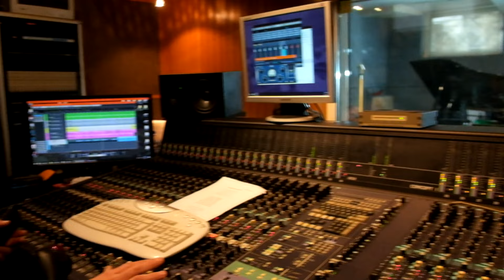Φοίβος Δεληβοριάς - Κρυφά μες στην καβάτζα | Official Music Video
Βρείτε το "Κρυφά μες στην καβάτζα" από το album "Τα Απρόοπτα" του Χρήστου Νικολόπουλου σε όλες τις ψηφιακές πλατφόρμες

"Τα Απρόοπτα" κυκλοφορούν σε 300 αριθμημένα, έγχρωμα αντίτυπα βινυλίου με την υπογραφή των δημιουργών. Κάντε παραγγελία του LP από το ogdooshop.gr εδώ

Φοίβος Δεληβοριάς - Κρυφά Μες Στην Καβάτζα | Official Audio Video

Στίχοι:

Θα ΄ρθω ένα βράδυ να σε βρω στα στέκια που συχνάζεις
Εκεί που πίνεις τα ποτά και ποιήματα διαβάζεις
Πρώτες εκδόσεις θα κρατώ να σε εντυπωσιάσω
Ελύτη και Σικελιανό δυο στίχους να διαβάσω

Και μες στους κύκλους του καπνού
Κρυφά μες στην καβάτζα
Αν κάτι δε το λέω καλά
Συγχώρα μου τα φάλτσα

Άκου τα λόγια τα σωστά κι αφέσου στη μαγεία
Και στο βυθό του ποτηριού πνίξ’ τη φιλολογία
Σταμάτα να μου εξηγείς τις ρίμες και τις παύσεις
Κι έλα καινούριο ποίημα μαζί μου εσύ να γράψεις

Credits:

Μανόλης Ανδρουλιδάκης: Κλασική - Ακουστική κιθάρα
Νάσος Σιωπήλης: Programing - Πιάνο - Synthesizer
Dasho Kurti: Ακορντεόν
Δημήτρης Τσεκούρας: Κοντραμπάσο
Αλέξανδρος Αρκαδόπουλος: Κλαρίνο
Ανδρεας Πολυζωγόπουλος: Τρομπέτα - Φλικόρνο
Φώτης Σιώτας: Βιολί - Βιόλα
Παρασκευάς Κίτσος: Κοντραμπάσο
Βαγγέλης Στεφανόπουλος: Πιάνο
Γιάννης Αγγελόπουλος: Τύμπανα

Ενορχήστρωση και οργάνωση παραγωγής: Φώτης Σιώτας
Ηχογράφηση / Μίξη / Mastering / Επιμέλεια παραγωγής: Βασίλης Νικολόπουλος
Η ηχογράφηση έγινε στο Studio N (Χρήστος Νικολόπουλος)
Μέρος των ηχογραφήσεων πραγματοποιήθηκε στο Φabrika Music Studio με ηχολήπτη τον Νάσο Σιωπήλη

Foivos Delivorias - Krifa Mes Stin Kavatza | Official Music Video